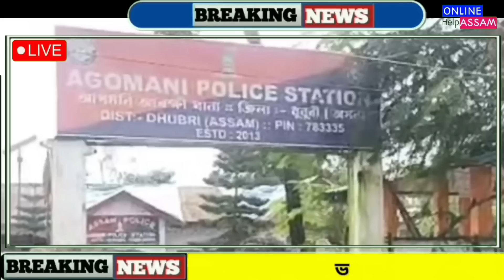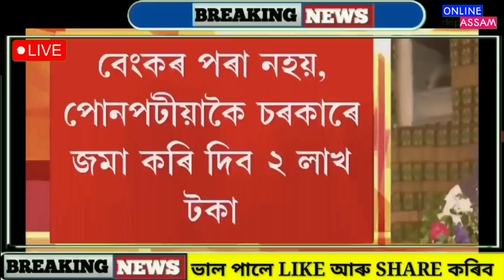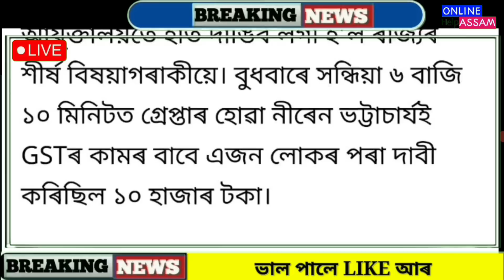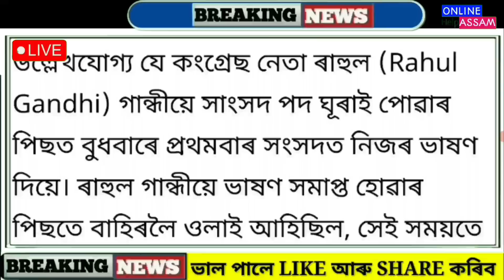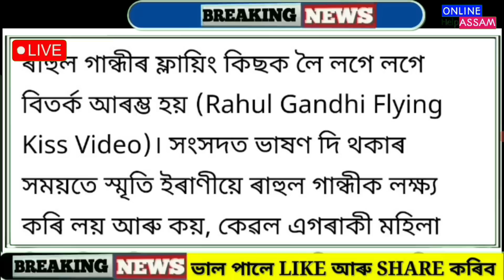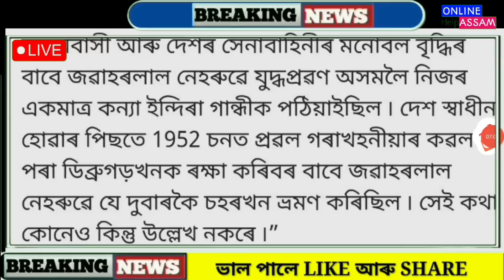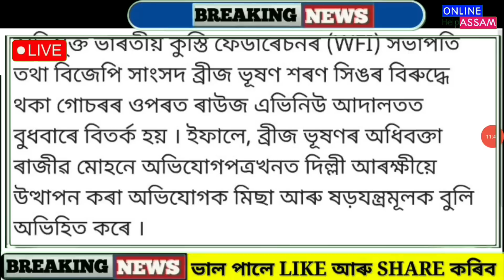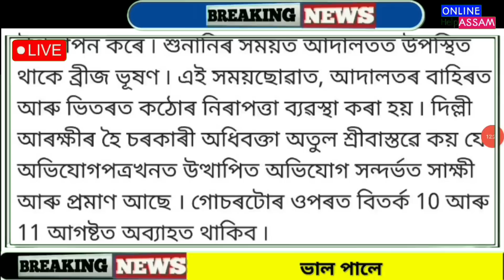Assamese News Today 12 August || Orunodoi 2.0 || Self Help Group 25000 || Big Breaking News Assam